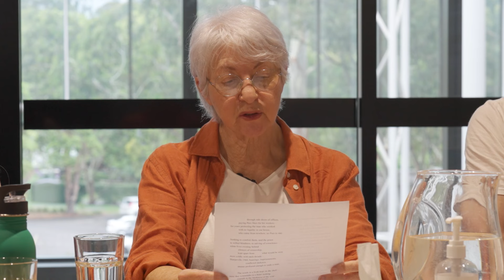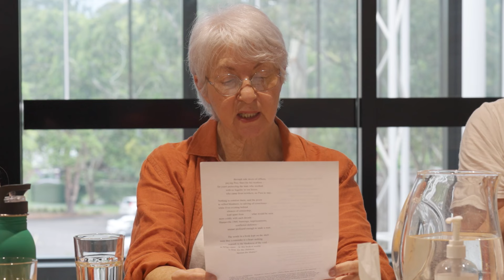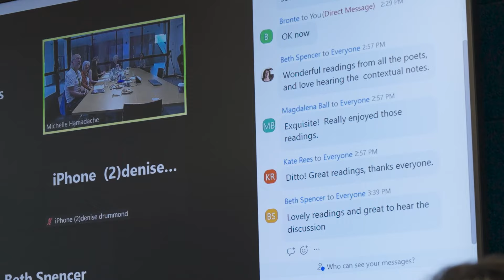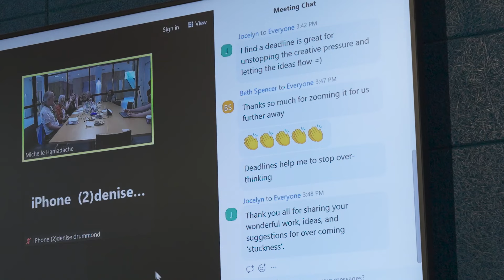Creative Writing Masterclass: Stuckness as Creative Process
Professor Oz Hardwick from Leeds Trinity University joins Associate Professor Marcelle Freiman, Dr Willo Drummond, and Elizabeth Walton to discuss the ways that being stuck is part of the creative process.